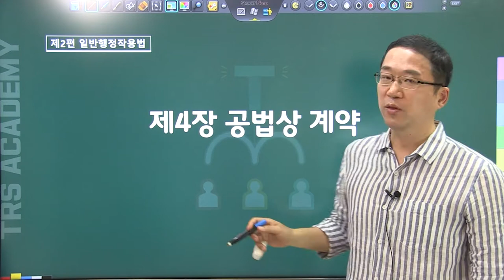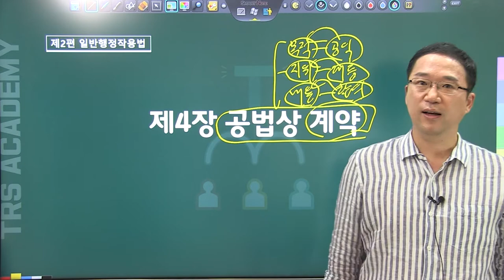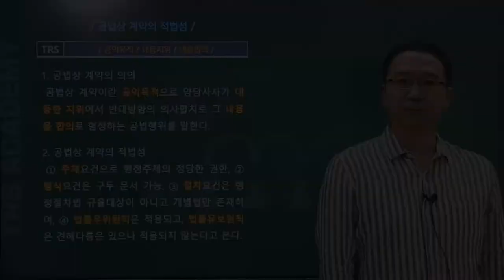#79 공법상 계약의 적법성